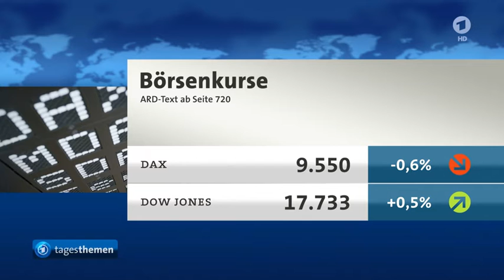Dagmar Berghoff bei den tagesthemen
Am 16.06. las Dagmar Berhoff den Nachrichten-Überblick bei den tagesthemen. Genau 40 Jahre nach ihrem Einstand bei der tagesschau.